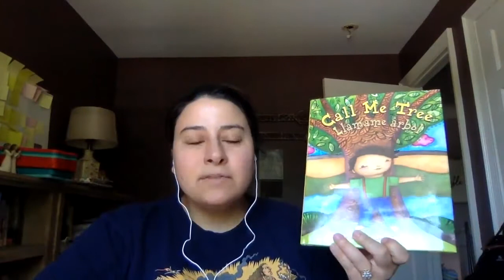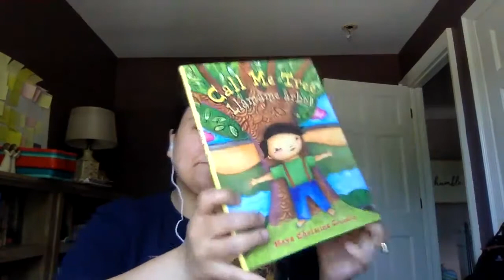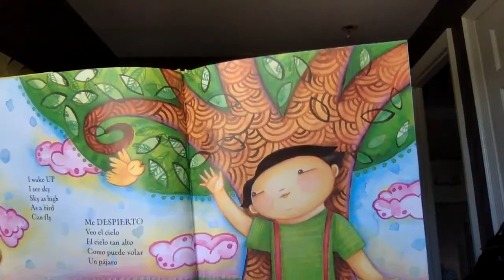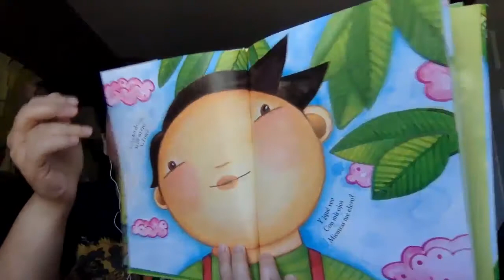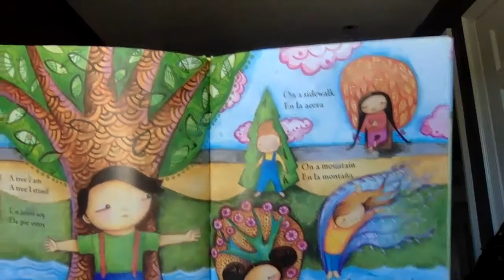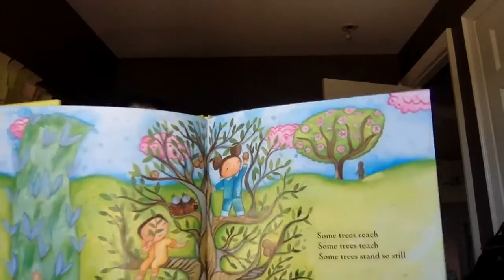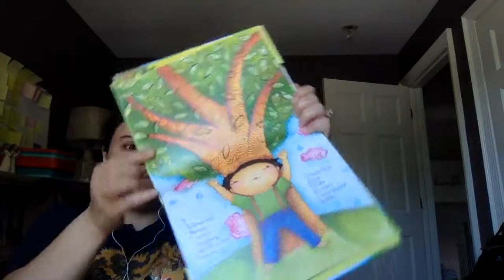Week 3 Read Aloud Call Me tree/Llamame arbol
Gonzalez, M. (2014). Call me tree / llamame arbol. San Francisco, CA: Children's Book Press.